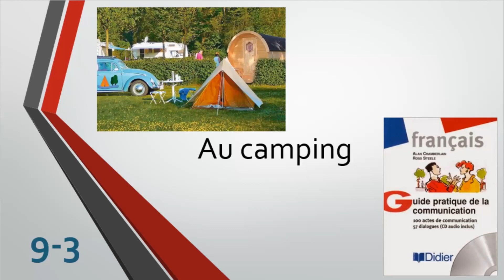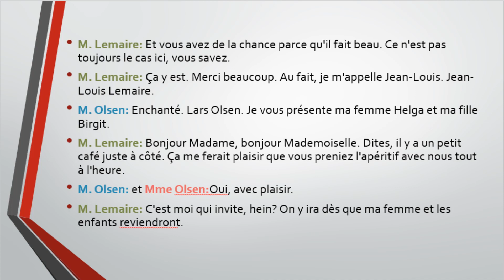(9-3) Au camping